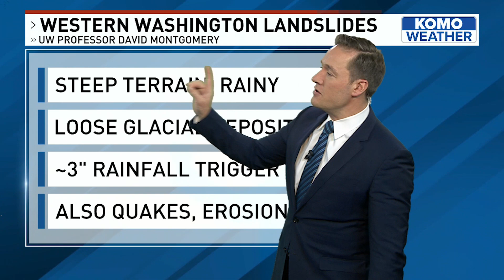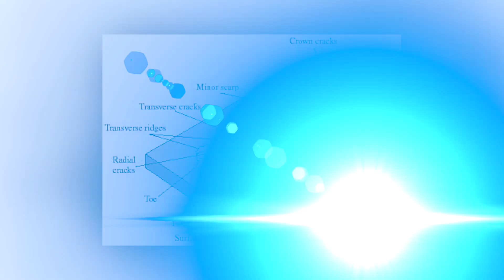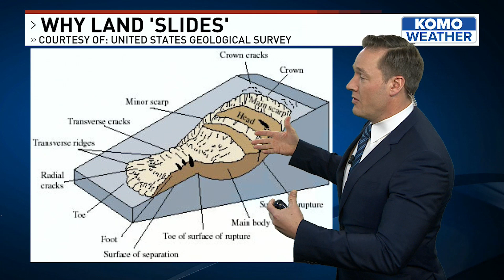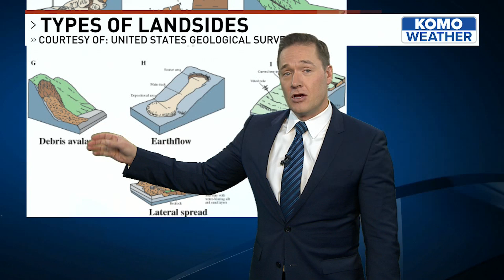Why is Western Washington so prone to landslides? Here's the science behind it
As the winter months begin to hit Western Washington, the risks of landslides begin to increase as well. KOMO Meteorologist George Waldenberger decided to break down the science behind what makes Western Washington so prone to landslides after a landslide hit Bellingham and blocked a part of I-5 that took hours to clear off before reopening.